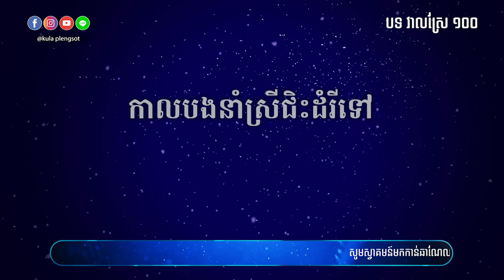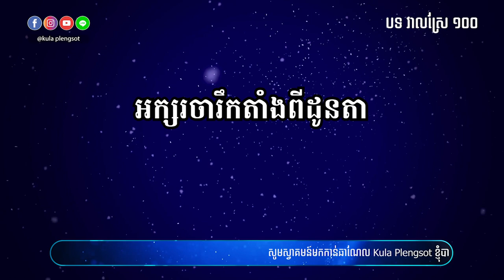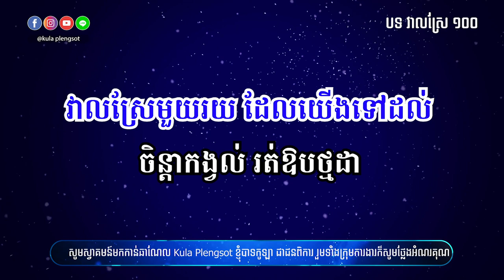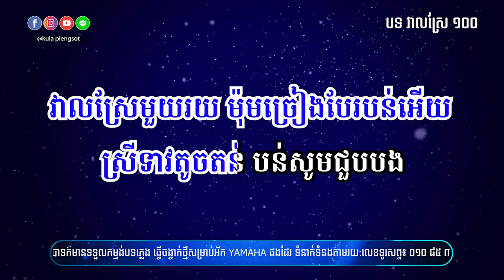វាលស្រែ ១០០ ភ្លេងសុទ្ធ​ | Veal Srea 100 Plengsot - [By Kula]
🎬 បទ៖ វាលស្រែ ១០០ ភ្លេងសុទ្ធ​

សូមអរគុណ!!!

សម្រាប់បងប្អូនដែលចង់ស្តាប់បទចម្រៀងខូវើដែលបកស្រាយឡើងវិញដោយខ្ញុំបាទកូឡា សូមចូលទៅកាន់ឆាណែលខូវើរបស់ខ្ញុំតាមរយ:តំណរខាងក្រោម!!!

Team member:
• Music Creator: Kula
• Graphic Designer: Kimme Kiss
• Videos Editor: Chandara